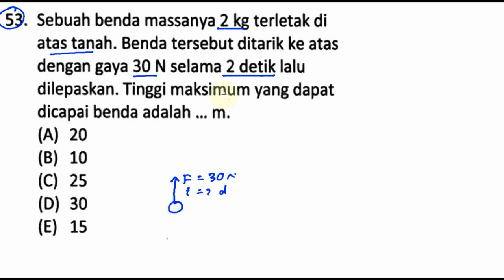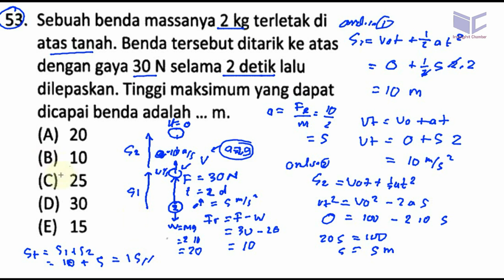UM PROGRAM DIPLOMA III D 3 ITS 2012, pembahasaan no 53, tinggi maksimal benda setelah dikenai gaya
Sebuah benda massanya 2 kg terletak di
atas tanah. Benda tersebut ditarik ke atas
dengan gaya 30 N selama 2 detik lalu
dilepaskan. Tinggi maksimum yang dapat
dicapai benda adalah m.

(A) 20
(B) 10
(D) 30
(E) 15